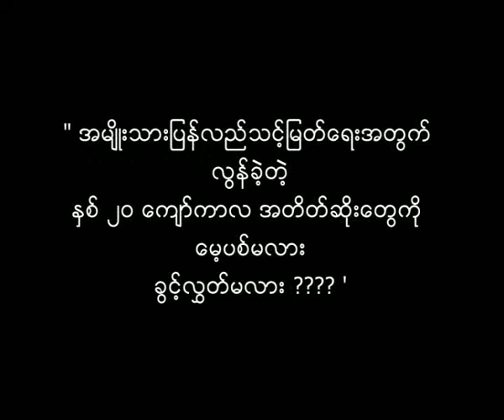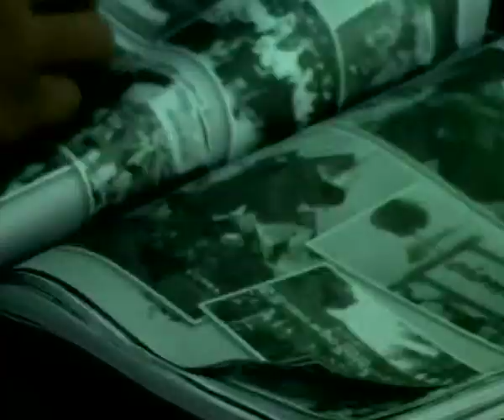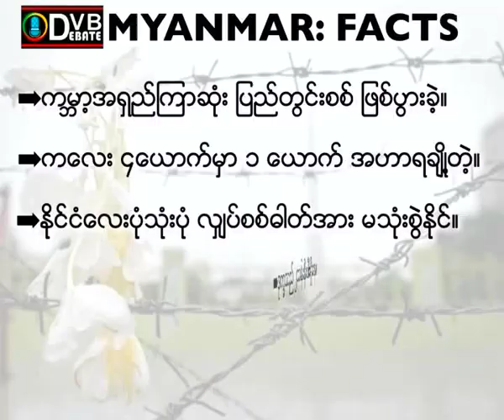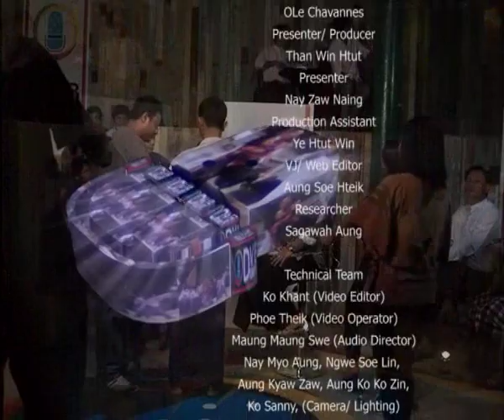DVB Debate: Forget or Forgive (Part 3, End)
အမ်ိဳးသားျပန္လည္သင့္ျမတ္ေရးအတြက္ လြန္ခဲ့တဲ့ ႏွစ္ ၂၀ ေက်ာ္က စစ္တပ္အစိုးရရဲ႕ ဖိႏွိပ္က်ဴးလြန္
ခဲ့တာေတြကို ခုခ်ိန္မွာ ေမ့ပစ္မလား ခြင့္လႊတ္မလားဆိုတဲ့ ေခါင္းစဥ္နဲ႔ 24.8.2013 ရက္ေန႔ကျပဳလုပ္
ခဲ့တဲ့ ဒီဗီဘီ ဒီဘိတ္အစီအစဥ္ တတိယပိုင္ ။